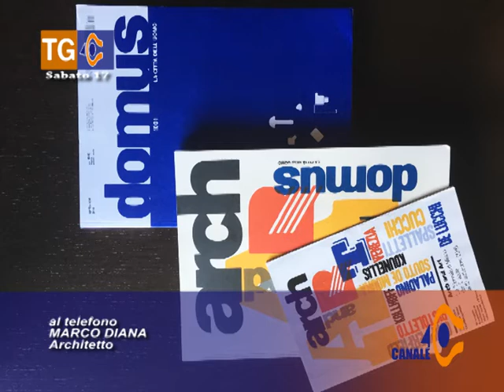Tg 40 Sabato 17 Settembre 2016